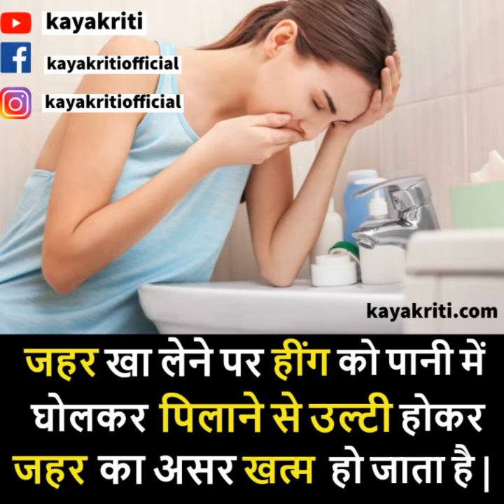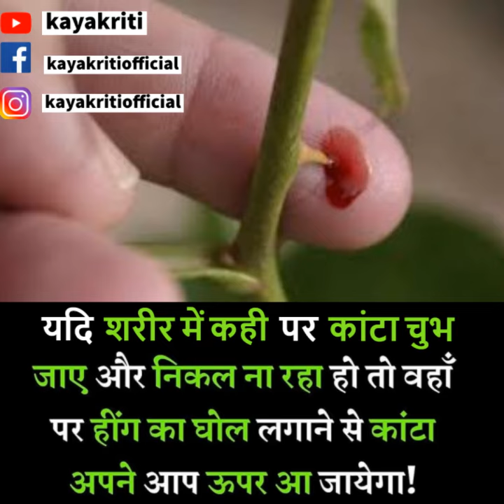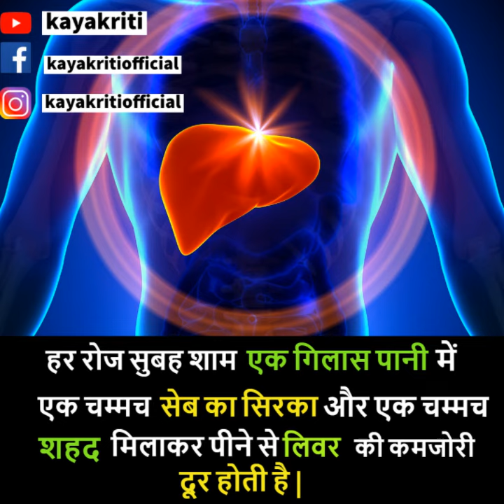घरेलू उपचार जो आपके बहुत काम आएगी | Gharelu Upchar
आज मैं आपके साथ घरेलू उपचार का वीडियो शेयर कर रही हूं | इनमें से अगर कोई सा भी घरेलू उपचार आपके लिए थोड़ा सा भी फायदेमंद हो तो प्लीज उसे लाइक करिएगा मेरे चैनल को सब्सक्राइब करिएगा मेरे वीडियो को फैमिली और फ्रेंड के साथ शेयर करिएगा नमस्ते |

Talve Me Jaln ke karn Aur Upaye| तलवे में जलन के करण औए घरेलु उपाय |पैर के तलवे में जलन के कारण और उ

नाभि में तेल डालने के चमत्कारी हेल्थ और ब्यूटी फ़ायदे /नाभि में तेल डालने के फ़ायदे